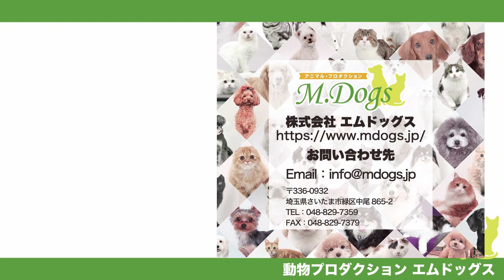クロマキー撮影 SAMPLE 「オリゾン」 【エムドッグス オリジナル】